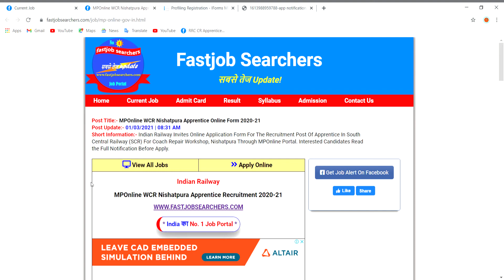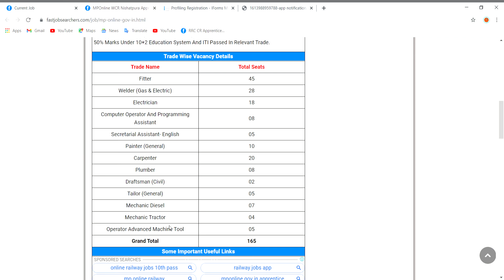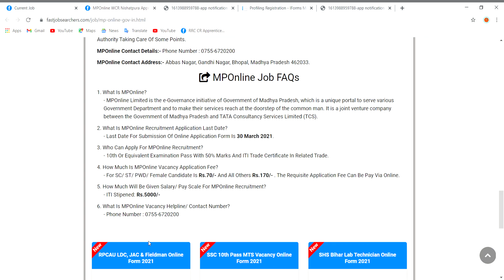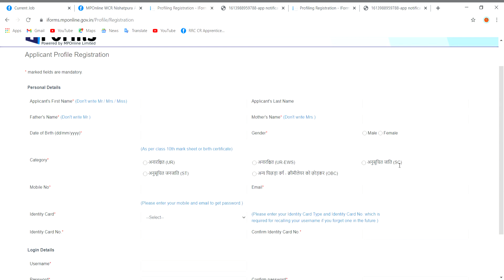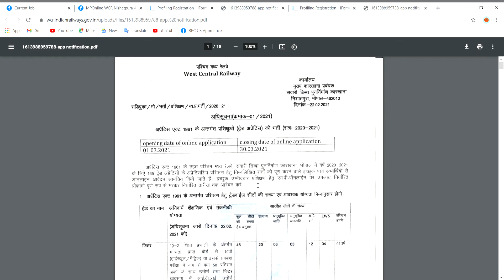RAILWAY RECRUITMENT 2021 | rrb new vacancy, new vacancy 2021 | railway vacancy, ntpc, group d exam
AKR POINT RAILWAY RECRUITMENT 2021 | rrb new vacancy, new vacancy 2021 | railway vacancy, ntpc, group d exam
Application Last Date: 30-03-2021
Application Fee
SC/ ST/ PWD/ Female: Rs.70/-
All Others: Rs.170/-
The Application Fee Can Be Paid Via Online Mode.
Age Limitation
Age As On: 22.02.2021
Minimum Age: 15 Years
Maximum Age: 24 Years
(For Age Relaxation See Notification)
Total Post
0165
Educational Qualification
▶ Apprentice :- 10th (High School/ Matric) OR Its Equivalent Examination Passed With 50% Marks Under 10+2 Education System And ITI Passed In Relevant Trade.

Trade Wise Vacancy Details
Trade Name

Total Seats

Fitter

45

Welder (Gas & Electric)

28

Electrician

18

08

Secretarial Assistant- English

05

Painter (General)

10

Carpenter

20

Plumber

08

Draftsman (Civil)

02

Tailor (General)

05

Mechanic Diesel

07

Mechanic Tractor

04

Operator Advanced Machine Tool

05

Grand Total

165

Fastjobsearchers App:- Install Now
Apply Online
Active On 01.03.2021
Applicant Login
Download Notification
Get Job Alert On Facebook